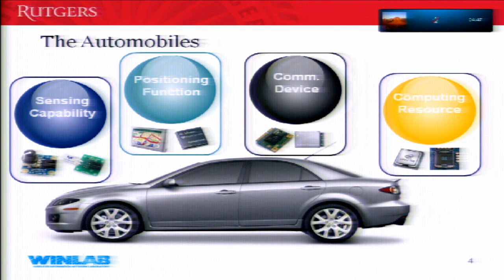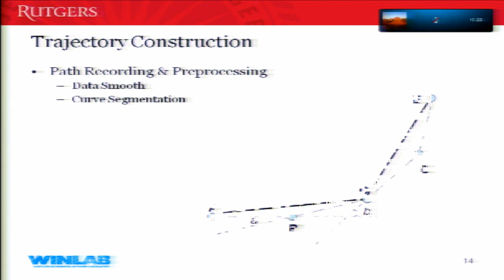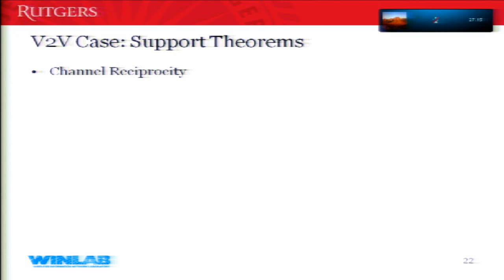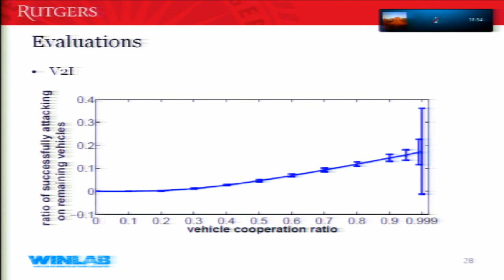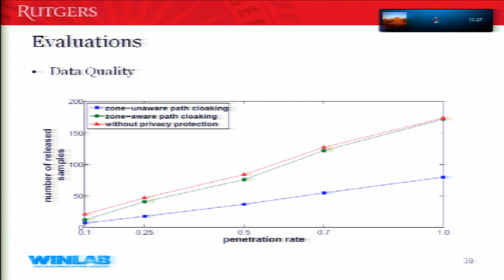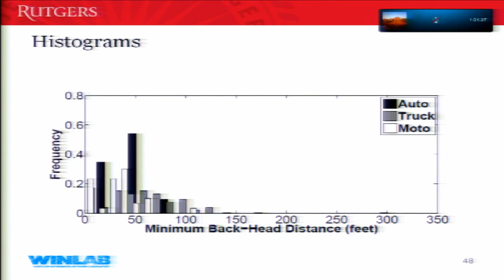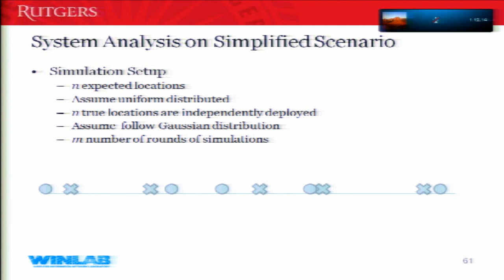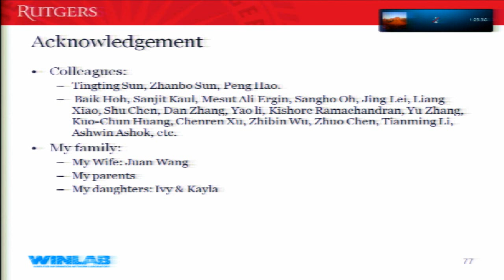PhD Dissertation Defense - Bin Zan "Vehicular Sensing Networks: Efficiency, Security and Privacy"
Title: "Vehicular Sensing Networks: Efficiency, Security and Privacy"

Date: May 28, 2013 12:00 PM

Speaker: Bin Zan

Abstract:
The increasing integration of sensors and wireless communication devices into highly mobile platforms such as automobiles makes vehicular sensing networks one of the most promising platforms for many brand new applications. Even for traditional applications such as traffic reporting, environmental monitoring and distributed surveillance, their performance can be improved by using the new techniques developed and available in vehicular sensing networks. Several distinct features make vehicular sensing networks different from general computer networks, such as highly mobile and predictable mobility patterns. Therefore, solutions particularly designed and developed for vehicular sensing networks are necessary. In this thesis, we show our research efforts on three aspects of vehicular sensing networks: efficiency, security and privacy all under the framework of vehicular sensing networks. The efficiency issue is most critical when there is no central infrastructure available or when the vehicle-to-infrastructure (V2I) communication bandwidth is limited resource. Blindly uploading every piece of sensor data to a remote server is obviously inefficient. Local data aggregation is required to reduce the communication cost and improve the efficiency. However, how and when the system should aggregate the data is not trivial. In this work, a geocache concept and boomerang anchoring protocol are proposed to address this issue. Our efforts in security are focused on establishing secret keys for both vehicle to vehicle (V2V) and the V2I communications. Many applications require secure V2V and V2I communications, in particular, some of them do not allow higher authority from V2V or V2I over the other. Thus, two separate secret key sets should be used for these two communications modes. Based on the special characteristics existing in the two communication environments, we propose a set of key agreements algorithms for them. In the network literature, location privacy has received a considerable amount of attention recently. In many of the novel and promising transportation applications developed with vehicular sensing networks, GPS data has to be submitted to the central server continuously, which results in serious privacy violation. Currently, civil engineers do not usually pay attention to the user privacy when designing such transportation applications. In this work, we develop a privacy preserving algorithm which can satisfy the minimum requirement of the privacy level while providing high application performance. Besides above three main topics and chapters, in this thesis, I also include two short chapters which are my extension work under privacy domain. The first extension part focuses on privacy threats coming from the detailed location information available nowadays, while in the second one, I propose three privacy models under the assumption there is no location proxy server available and other resource is limited as well.